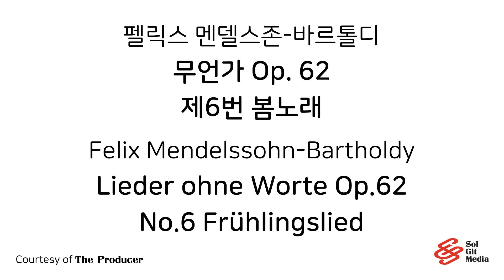Mendelssohn - Lieder ohne Worte, Spring Song. 멘델스존- 무언가, 봄노래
Lieder ohne Worte Op.62, No.6 Frühlingslied

* 직접 제작한 음원입니다. 무단 추출 상업적 사용을 금합니다.
   Copyrighted music source. Unauthorized extraction for commercial use is prohibited.

Courtesy of The Producer
Edit : 솔깃미디어 편집부
Font : 나눔스퀘어라운드